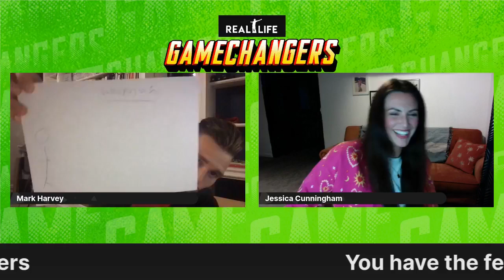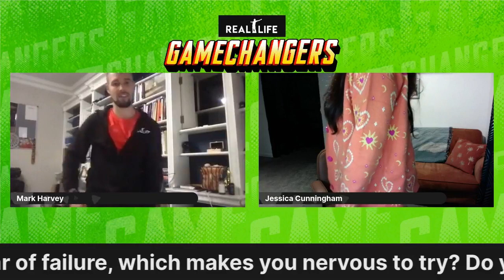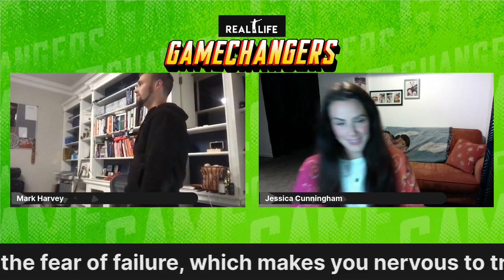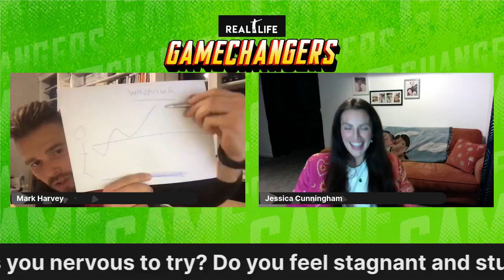It's the FEAR OF FAILURE that makes you nervous to try | Overcoming Failure | Real Life Gamechangers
How do you overcome your fears and reach your full potential?

This is the Real Life Game Changers Episode 98!

In this episode, I had an insightful conversation with CEO and founder of Belief Coding® and Conscious Female Entrepreneurs, Jessica Cunningham.

She is passionate about helping people overcome their fears and thriving, she’s developed Belief Coding®.

Belief Coding® helps people overcome their limiting beliefs and past traumas. With over 400 facilitators around the world, Jess’ modality is becoming a movement!!

Ready to release all fears around your future and unleash your inner fire?